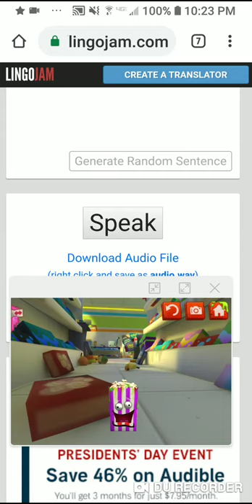Grub sub shorts: slop corn's steal the pipe